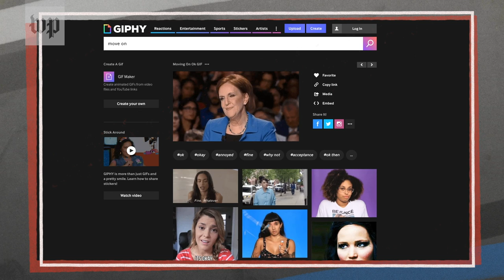Behind the scenes of a presidential debate | How to be a journalist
As the Washington Post prepares to co-host the fifth Democratic presidential debate with MSNBC from Tyler Perry Studios in Atlanta, Libby Casey goes behind the scenes. It takes hundreds of people to prepare for a major debate, from writing questions to transforming an empty studio lot into stage ready for prime time. An all-women team of moderators will ask the questions on Wednesday, November 20, 2019: The Washington Post’s Ashley Parker, and MSNBC’s Rachel Maddow, Andrea Mitchell, and Kristen Welker.

Karen Tumulty of The Washington Post is part of the team helping prepare behind the scenes. She has moderated a debate or forum in four of the last five presidential cycles, questioning politicians including Hillary Clinton, Mitt Romney, and Barack Obama.

Tumulty tells Libby Casey what it takes to get ready for a debate, and describes the process of crafting questions, learning to interrupt the candidates, and manage the pressure of the national spotlight. She also shares what it’s like to have your reaction turned into a gif.

Ten candidates have qualified to be on the November debate stage: Former vice president Joe Biden, Senator Cory Booker, Mayor Pete Buttigieg, Rep. Tulsi Gabbard, Sen. Kamala Harris, Sen. Amy Klobuchar, Sen. Bernie Sanders, Tom Steyer, Sen. Elizabeth Warren, and Andrew Yang. There are two fewer candidates than were on stage for October’s Democratic debate: former HUD secretary Julián Castro failed to hit the required polling levels, and former congressman Beto O’Rourke dropped out. Former Massachusetts governor Deval Patrick has jumped into the race and former New York mayor Michael Bloomberg is considering running, but they will not be on the debate stage.

The Washington Post will carry the debate live on November 20th at washingtonpost.com. Coverage starts at 8 p.m. ET with reported-analysis, hosted by Libby Casey. The debate begins at 9 p.m. ET.